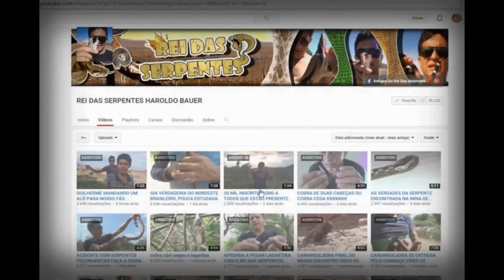22º VIDEO DO QUADRO PERGUNTE AO REI DAS SERPENTES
OLÁ GALERA QUE FAZ PARTE DO GRUPO REI DAS SERPENTES!!! VOLTAMOS COM OS VIDEOS DO QUADRO PERGUNTE AO REI DAS SERPENTES E TODOS OS DIAS VAI TER MAIS UM VÍDEO COM EXPLICAÇÕES PARA OS FÃS QUE TINHAM DUVIDAS DO QUE OUVIU FALAR SOBRE AS SERPENTES.